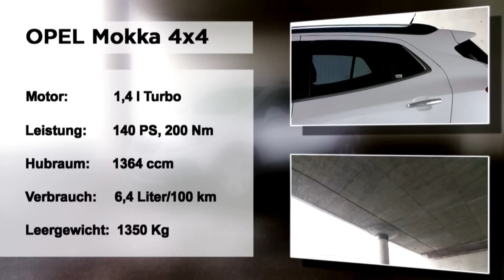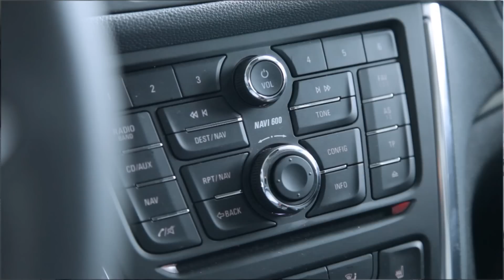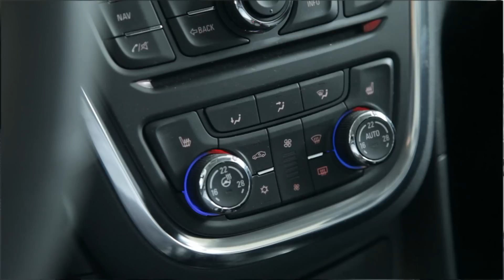Opel Mokka - Test it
Opel Mokka: mit 4,30 Meter liegt der Rüsselsheimer ziemlich genau auf Golf-Niveau. Bei den SUV´s passt er mit dieser Länge genau ins B-Segment. Und laut Opel Pressetext ist der Mokka ein subkompaktes SUV. Wir schauen uns den Opel mit 1,4 Liter Turbo, 140 PS und Allrad genau an. Dank 200 Newtonmetern Drehmoment schafft es der knapp 1,5 Tonnen 4x4 in 9,9 Sekunden auf Landstraßentempo. Schluss ist erst bei 190 km/h.